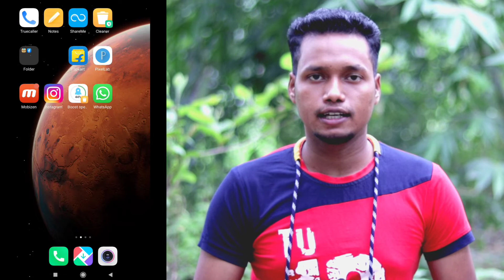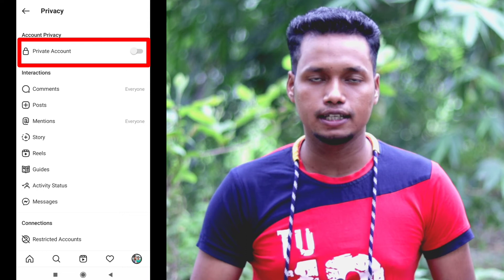How To Hide Following List On Instagram || Instagram Me Following Kaise Hide Kare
Video Highlights
1. how to hide following list on instagram
2. instagram me following kaise hide kare
3. instagram following hide kaise kare
4. instagram following hide
5. instagram par following kaise chupaye
6. instagram par following hide kaise kare
7. insta par following hide kaise kare
8. how to hide instagram following list
9. instagram pe following hide kaise kare
10. following hide kaise kare

1.

2.

Mr. Bhai
Mr Bhai
mr. bhai
mr bhai